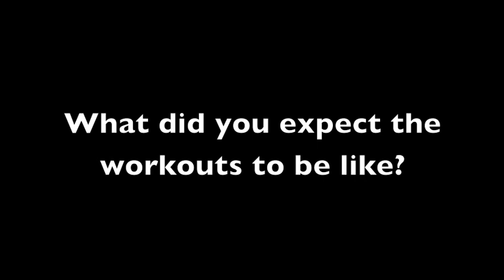10in10: Cross country newcomer Mikayla Connell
Mikayla Connell is a freshman running for the BSU cross country team. A native of Bemidji, Minn., she is one of nine newcomers on this year's team. BSUBeavers.com caught up with Connell recently to talk about her transition to college and what she looked forward to most about her first collegiate race.